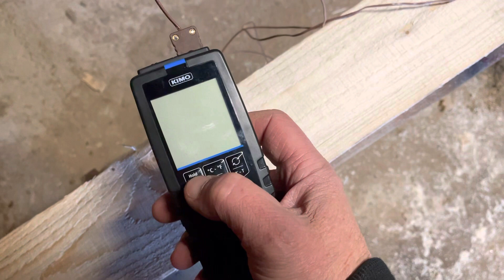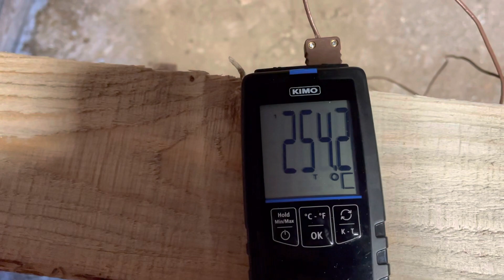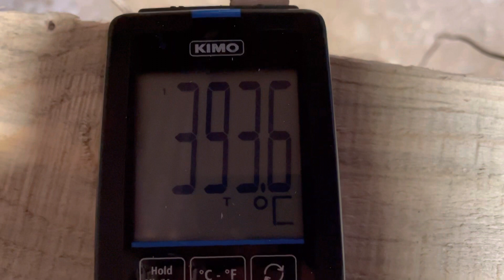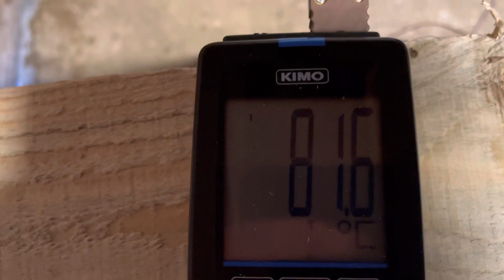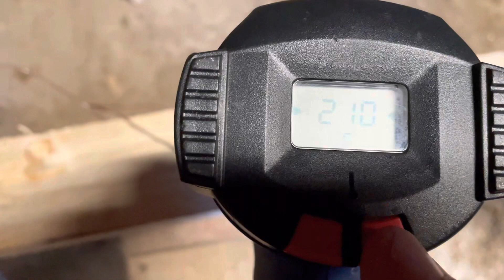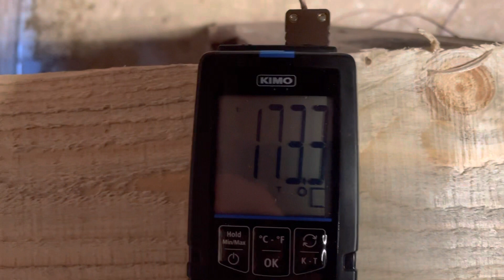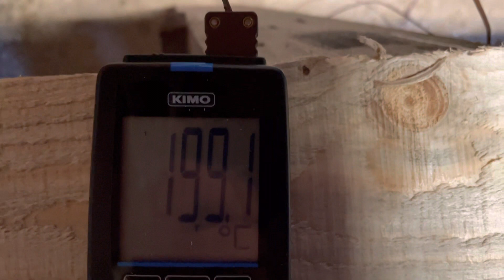Vid vilken temperatur spontanantänder trä?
Enligt litteraturen spontanantänder trä vid en temperatur på ca 500-600 grader C utan tillförsel av låga.
Kan jag få trä att spontanantända genom att värma med varmluftpistol?